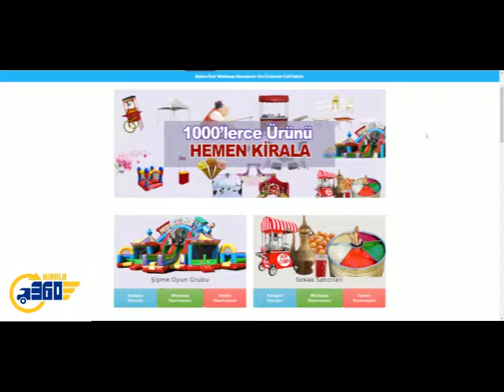Mantar Isıtıcı Kiralama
Mantar ısıtıcı ürünlerimiz, her türlü organizasyonlarınız kapsamında geliştirilmiştir. Açık hava da düzenleyeceğiniz her türlü etkinlik ve aktiviteler dahilinde, mantar ısıtıcıları kullanabilirsiniz. Mantar ısıtıcı kiralama hizmetimizi tercih edebilir ve organizasyonlarınız dahilinde kullanabilirsiniz. Web sitemiz üzerinden, ısıtıcı modellerimizi inceleyebilirsiniz.